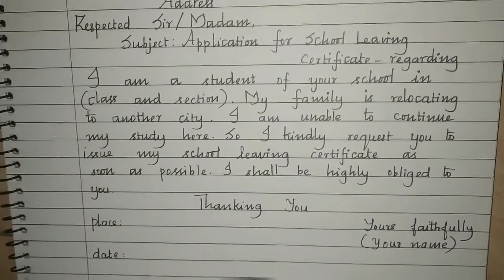Application for School Leaving Certificate/Letter writing in English/Formal letter/Best Handwriting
Writing Pens: Any Black or Blue Gel Pen. I use Rorito black gel, link octane gel or any type of normal pens..